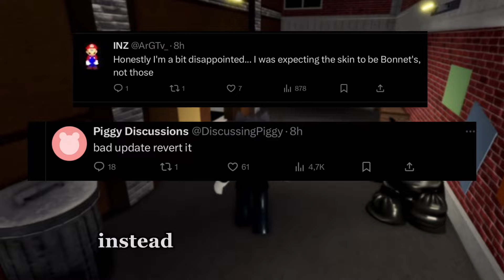NEW PIGGY BONNET SKIN IS CANCELLED! (Drama)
In this video I will be talking about some new piggy drama with the bonnet skin in piggy!